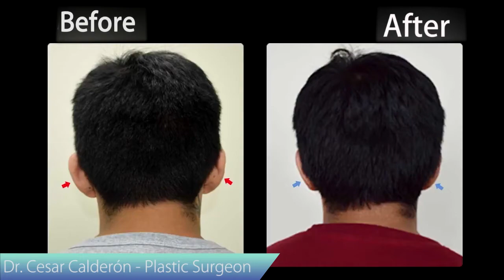Otoplastia en Lima Perú - Antes y Después | Dr. César Calderón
Otoplastia en lima realizada por el Doctor César Calderón. En el vídeo podrás ver el antes y después de una otoplastia en Lima Perú.